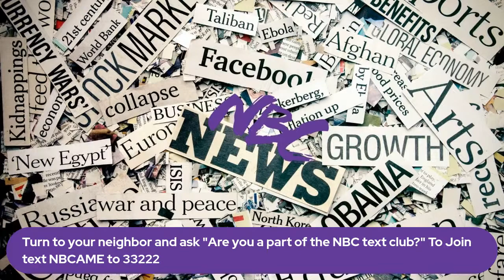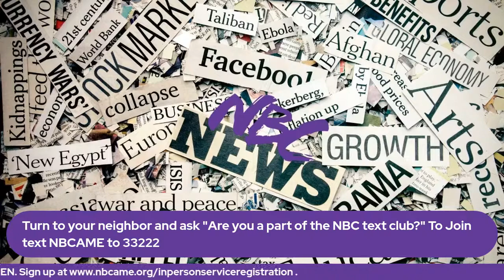Bible Study | Rev. Kathy A. Merritt | June 08, 2022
Come join us for a deeper dive into Critical Lessons Part VI.